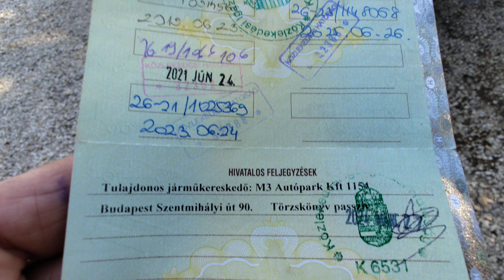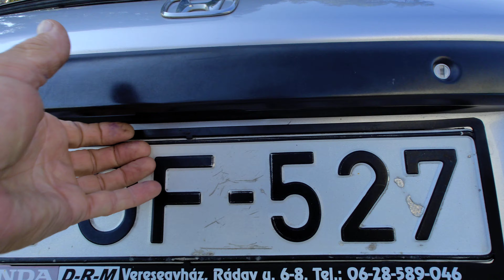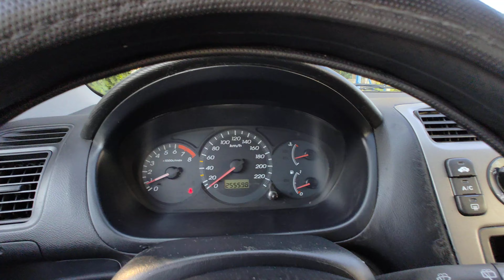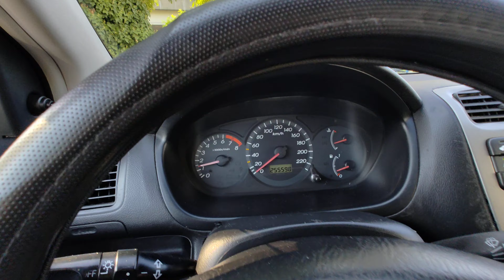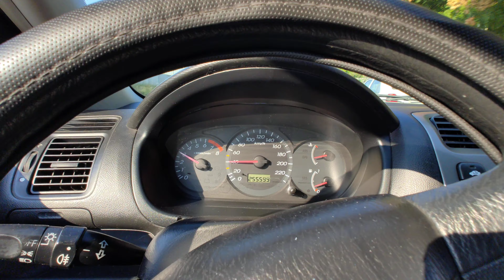Honda Civic 1.4 Teszt - Bemutató - Eladó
Azonnal elvihető! Magyarországi. Rsz:IOF-527  Igazolt, garantált Km futású Honda Civic 1.4  eladó, csendes, megbízható benzines 90 lóerős motorral. Finoman működő 5 sebességes kézi váltóval, könnyű kuplunggal. Megkímélt, szép utastér, cigi és kopásmentesen. Rádió magno, Jó állapotú téli-nyári  gumigarnitúra 2 garnitúra alufelnire szerelten. 2 db gyári kulccsal. Még 10 hónap műszaki vizsgával. Gazdaságos üzemeltetésű, kis kötelezőbiztosítási tarifa, alacsony gépjármű adó.